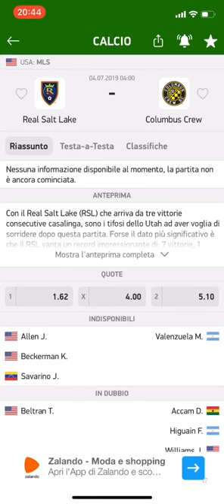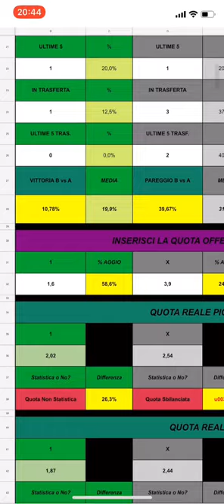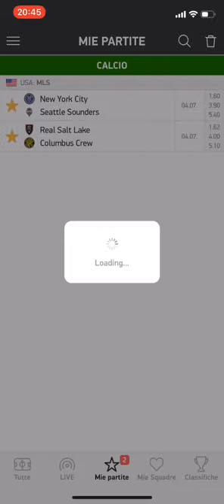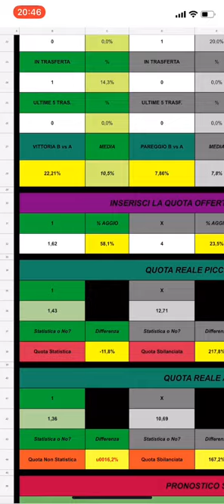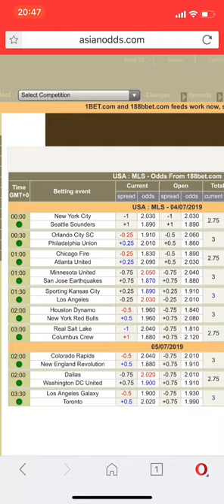PRONOSTICI MLS - STUDIO CAMPIONATO AMERICANO CON SUPERFOGLIO 4.0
Stanotte giocano in MLS. Vediamo un paio di pronostici fatti con il SuperFoglio.